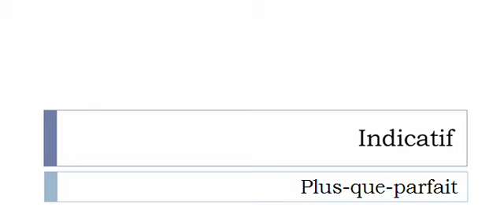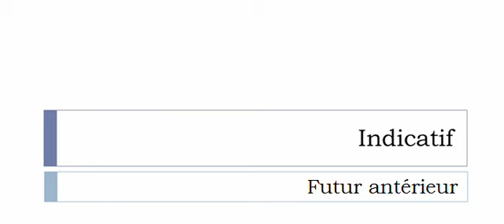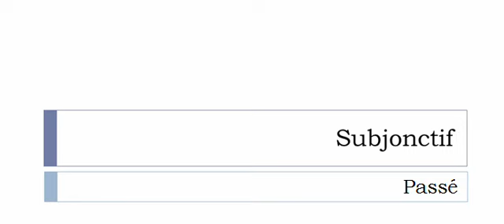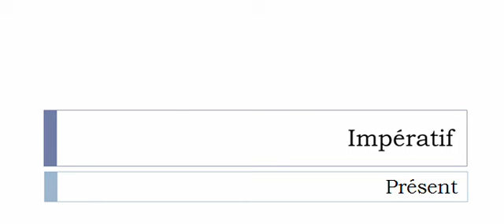Conjugaison visuelle # Verbe = Décriminaliser =